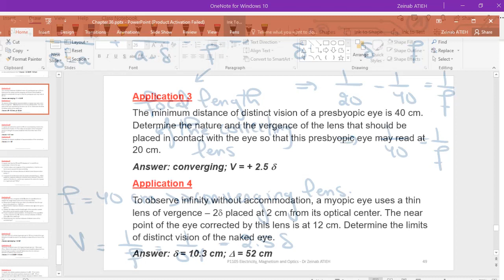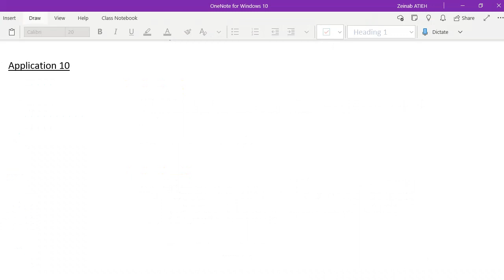P1105 / Chapter 36: Image Formation - Human Eye - Part 4